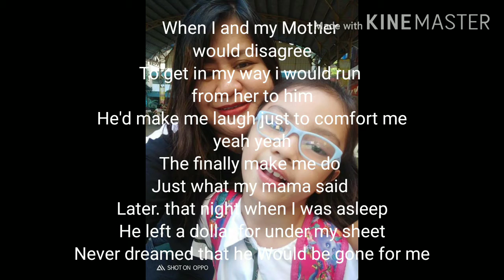Dance with My Father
A father's Day tribute!